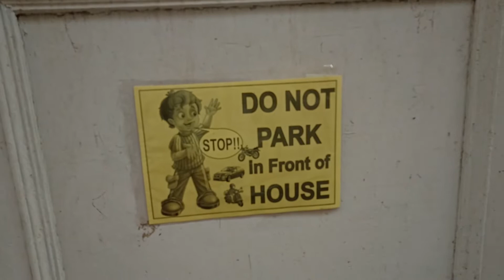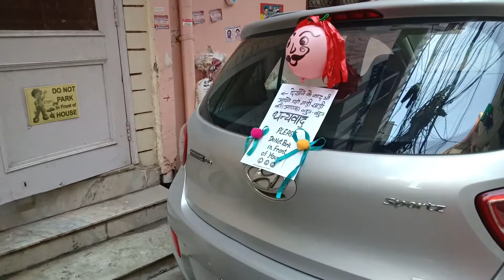Humare Funny New Year Resolution 2022 | Funny No Parking Sign and Craft for Cars | Happy New Year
Hello Everyone!
Tired from random people parking their random cars in front of your house gate ? Well we've got you covered! rather than getting angry on them how about resolve this issue using craft ideas :)
This New Year let's make resolutions to solve every problem in a fun way with a smile.